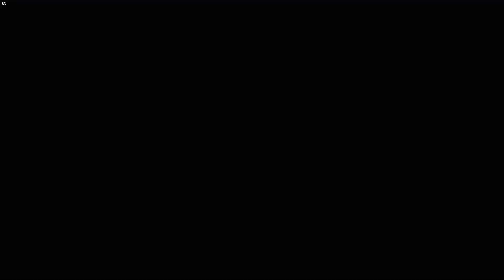Crafting Quest! - Casual Far Cry 3 - Episode 5 - Vodeo Gaming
More aimless driving, more stuff to collect...

This gameplay show was created by Matthew Marioni and Ryan Robinson.